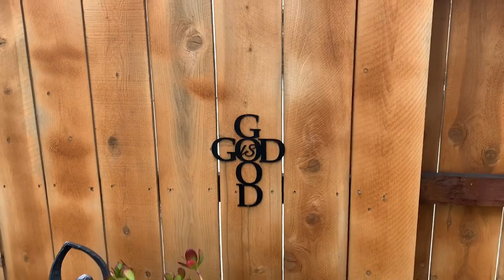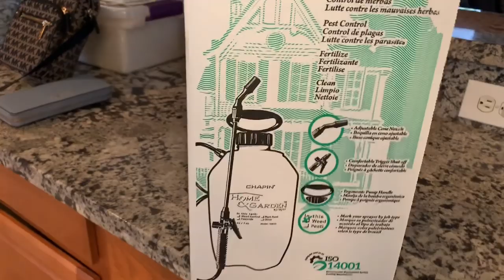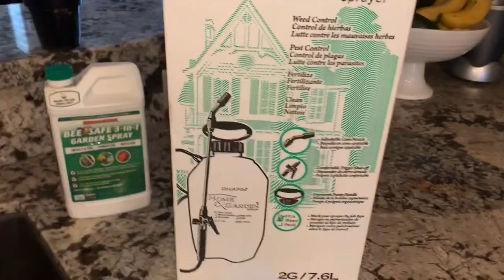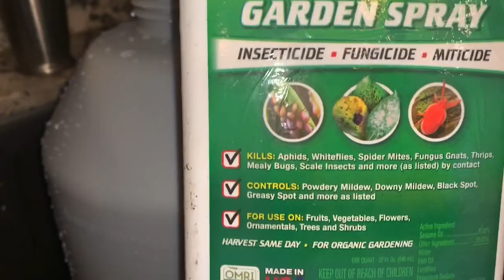Succulent Update’s and Potting Vlog 03/24/2020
Walk with me in the Yard and Pot with me some propagation succulent leaves and talk all the way through together...